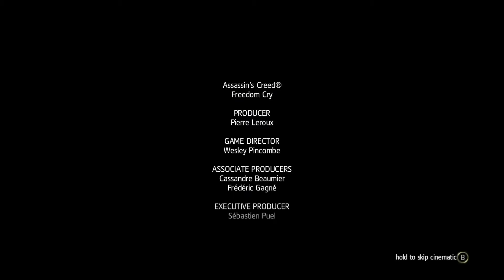Assassins Creed Freedom Cry EP 6: Finale!!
The easiest final boss ever.